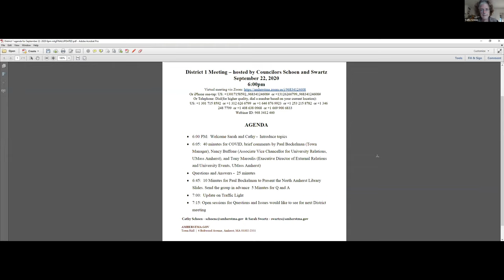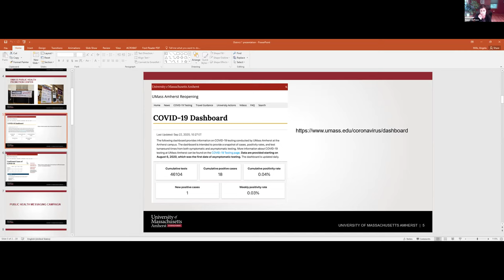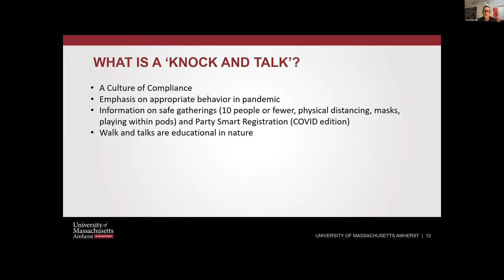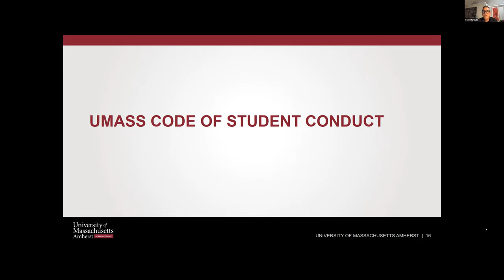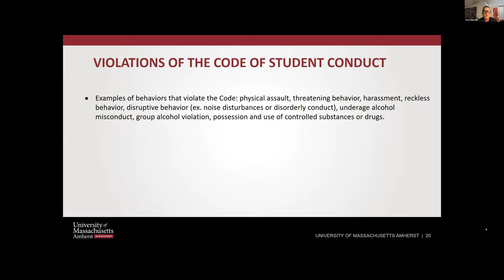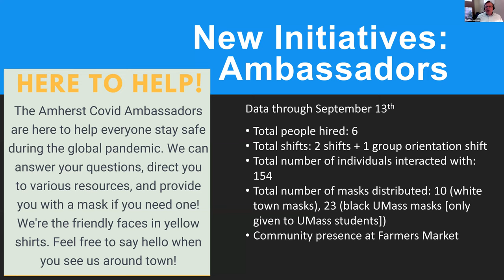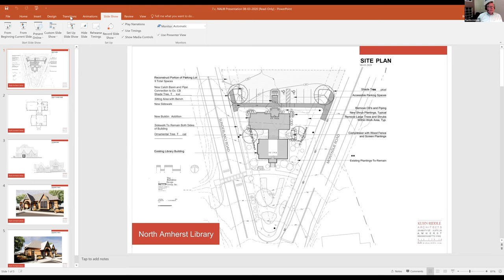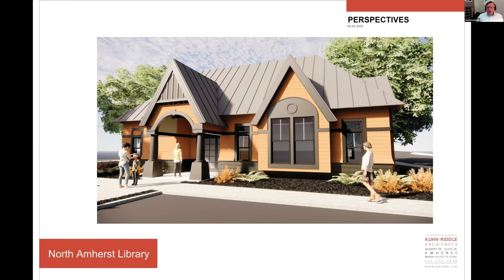District 1 Meeting Sep 22, 2020